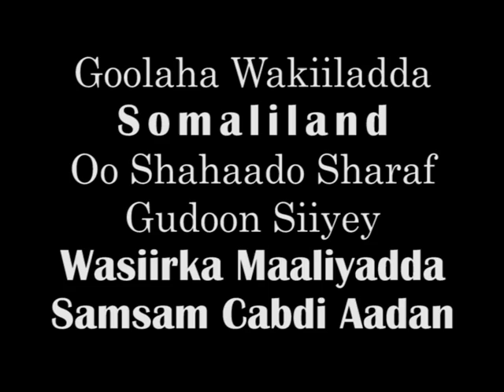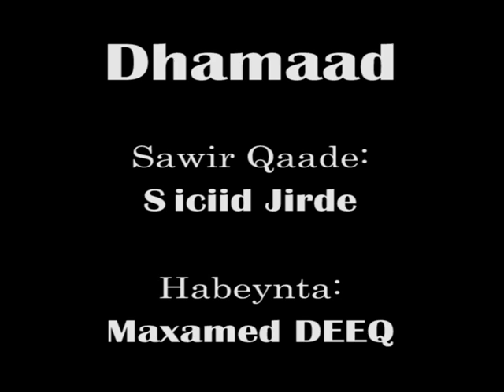WASIIRKA MAALIYADDA S/LAND MARWO SAMSAM CABDI ADEN OO GOLAHA WAKIILADA HOR KEENTAY MIISAANIYADA 2017